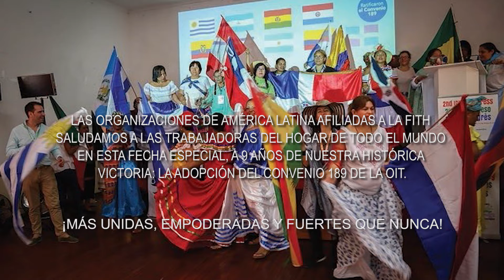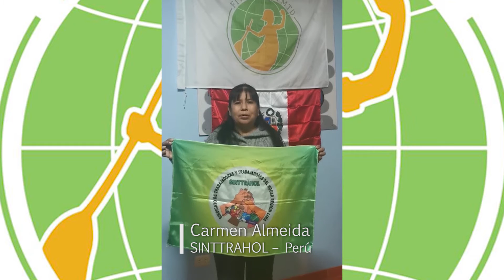Latin America Presentation (1)